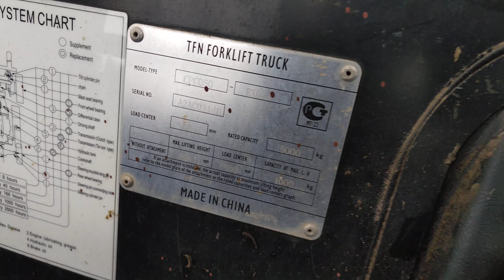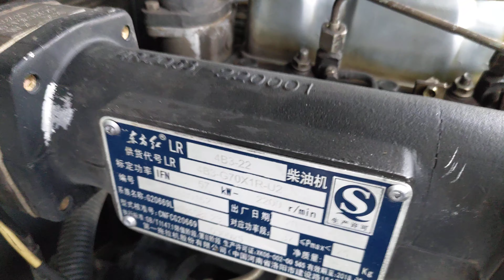TFN CPCD50-RXG24 2014 г.в. 3100 часов №A2AC03140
Грузоподъемность 5000 кг, высота подъема 3м, АКПП, кабина с отопителем, боковое смещение каретки Side Shift

Стоимость с НДС
В наличии

Технические характеристики Hangcha CPCD50 RXG-24
 Основные характеристики
Полное название Дизельный вилочный погрузчик HC CPCD50 RXG-24
Грузоподъёмность, кг 5000
Общий вес, кг 6750
 Двигатель
Модель двигателя 4108
Тип двигателя дизельный
Число и расположение цилиндров 4
Рабочий объём двигателя, см3 4580
Мощность двигателя, кВт (л.с.) 57
Расчётная частота вращения, об/мин 2200
Максимальный крутящий момент, Нм(кгсм) 285
Диаметр цилиндра и ход поршня 108 x 125
Производитель двигателя (марка) XINCHAI
 Коробка передач
Тип коробки передач АКПП
Число передач КП 2/1
 Топливная система
Максимальная скорость, км/ч 26
 Размеры
Дорожный просвет, мм 230
Колесная (гусеничная) база, мм 2100
Центр тяжести груза, мм 500
Наклон мачты (a/b), град 6 /12
Свободная высота подъема груза, мм 160
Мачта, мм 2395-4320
Ширина рабочего коридора, мм 3365
Длина до спинки вил, мм 3215
Общая ширина, мм 1490
 Электрооборудование
Аккумуляторы (напряжение/емкость) , В/Ач 24 / 70
 Заправочные емкости
Топливный бак, л 80
 Эксплуатационные характеристики
Высота подъёма рабочего органа, мм 3000
Максимальная сила тяги, кН 37,2
 Колёса
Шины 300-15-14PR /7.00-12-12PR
Колея передних/ задних колес, мм 1190/1130
 Ходовые характеристики
Наибольший преодолеваемый подъем, град. 20
Наружный габаритный радиус поворота, мм 2810
 Навесное оборудование
Вид рабочего органа вилы
Размер рабочего органа, ДхШхВ, мм 1070х150х55
 Характеристики погрузчика
Скорость подъема с грузом/без груза, мм/с 380/-
Скорость опускания с грузом/без груза, мм/с 500/-

Общая информация о погрузчике :
Дизельный вилочный погрузчик HC CPCD50 RXG-24 грузоподъемностью 5000 кг

Назначение:
для погрузочно-разгрузочных работ на открытых площадках и в хорошо вентилируемых помещениях

Описание погрузчика и его уникальных характеристик

Дизельные вилочные погрузчики HC серии R - техника нового поколения, рассчитанная на долгий срок службы. Высокая производительность, соответствие экологическим нормам, простота техобслуживания, безопасность - все это делает дизельные погрузчики Hangcha серии R оптимальным инструментом для интенсивного использования.

Все системы управления и индикаторы изготовлены и расположены в соответствии с современными требованиями эргономики и безопасности. Уменьшение вибрации каждого узла привело к снижению вибрации всего погрузчика в целом.

Двойная пневматическая рессора, поддерживающая кожух двигателя, и быстросъемная панель пола обеспечивает быстрый доступ к агрегатам машины для обслуживания, тем самым, уменьшается время простоя. Обоснованное расположение предохранителей и установка узлов позволяет достаточно быстро проводить их замену и техобслуживание.

Звукоизоляция металлического капота и молдингов отвечает требованиям защиты окружающей среды.
Все модели погрузчиков оснащены барабанными тормозами нового типа, герметичная щель тормозного барабана и структура сальника трубки полуоси не позволяет влаге и маслу проникать внутрь барабана, обеспечивая высокую надежность тормозной системы.